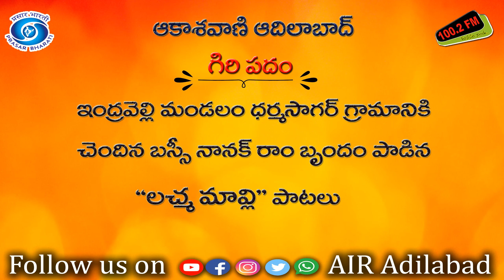ఇంద్రవెల్లి మండలం ధర్మసాగర్ గ్రామానికి చెందిన బస్సి నానక్ రాం బృందం పాడిన లచ్మమావ్లి పాటలు.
21 డిసెంబర్ 2022 @సాయంత్రం 6.20 ని.లకు 'గిరిపదం' కార్యక్రమంలో ప్రసారమైంది.

లేక ఈ లింక్ తో డైరెక్ట్ గా వినవచ్చు!